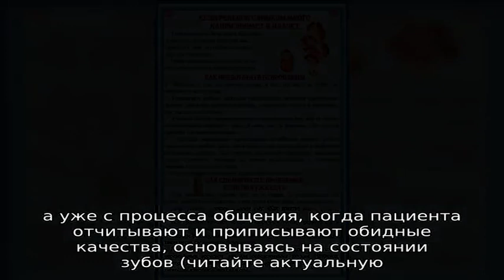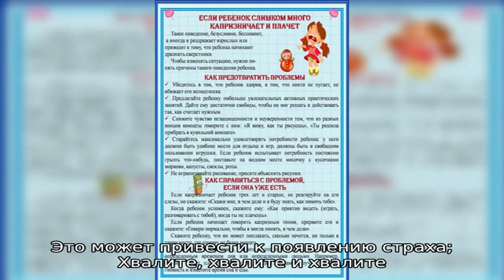Лечить нельзя боятся. Побеждаем страх стоматолога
Много ли вы знаете людей, которые идут на прием стоматолога с улыбкой, а не дрожью в коленках? Таких счастливчиков действительно мало. Неужели страх лечить зубы передается по наследству и почему ребенок может бояться стоматолога?

На самом деле, причину, почему мы боимся стоматолога, найти достаточно просто.